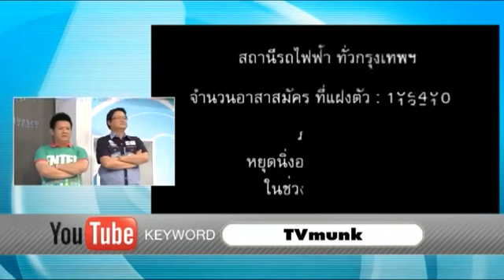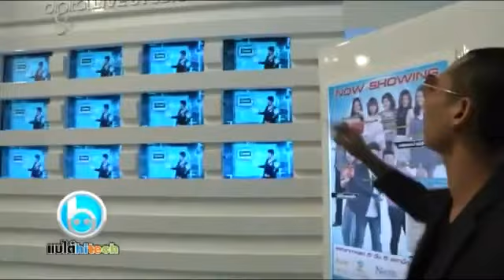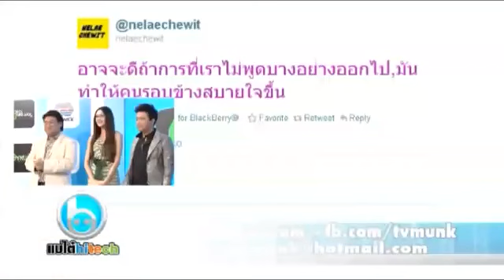tvmunk - แบไต๋hitech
เป็นแขกรับเชิญในรายการแบไต๋ไฮเทค ช่วง 'คนดังใน Youtube' เมื่อวันที่ 18 กรกฎาคม 2554